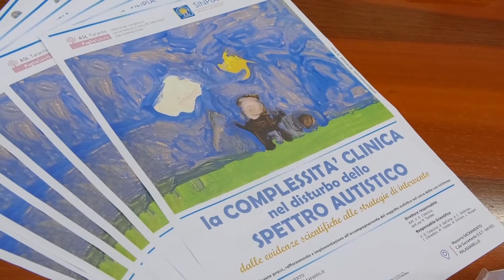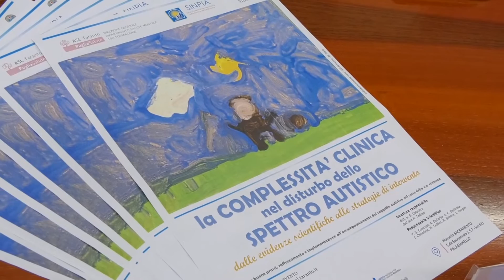Giornata mondiale disabilità, a Palagianello convegno sui disturbi dello spettro autistico